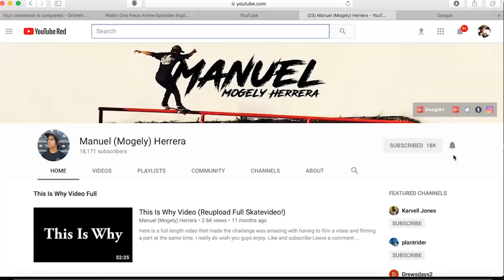Longest Ollie!?!( 21 Stairs Length)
in this video we stumble across a stop that seems impossible to ollie but little does freddy know that i already ollied it and we take a quick look to see how long this ollie is enjoy!